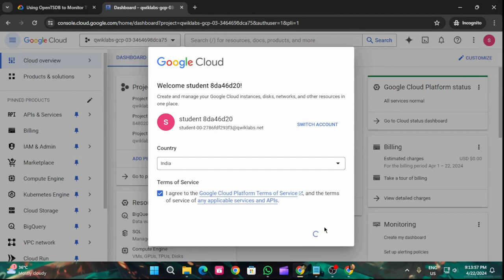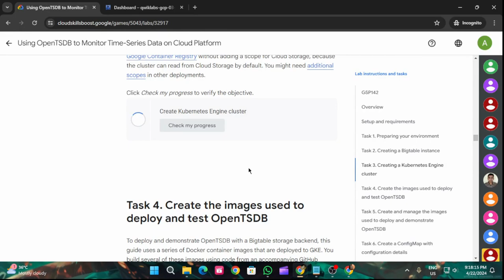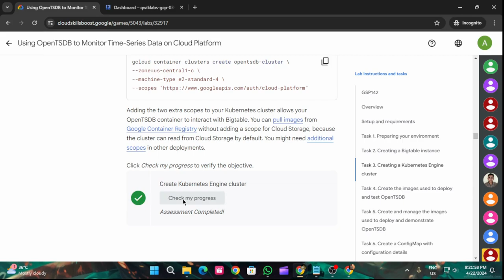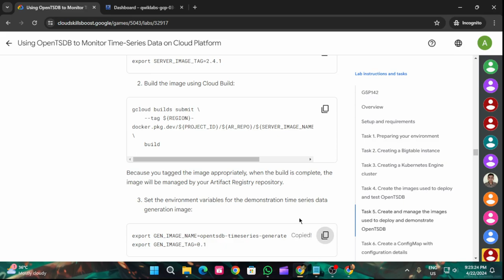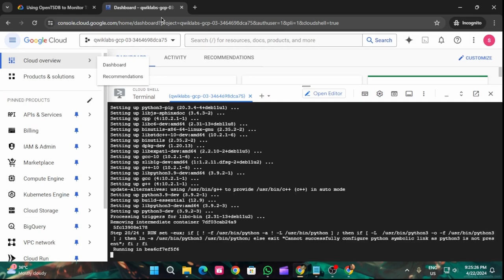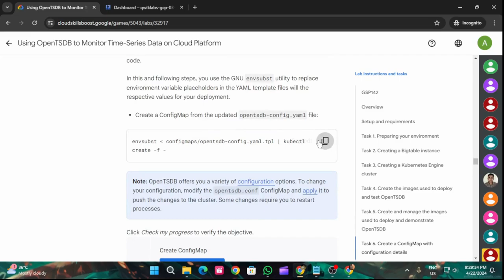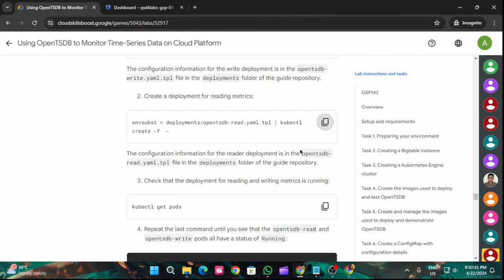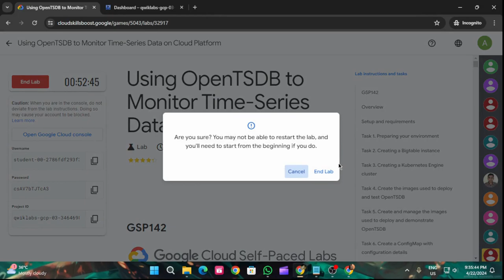Using OpenTSDB to Monitor Time-Series Data on Cloud Platform |Arcade 2024